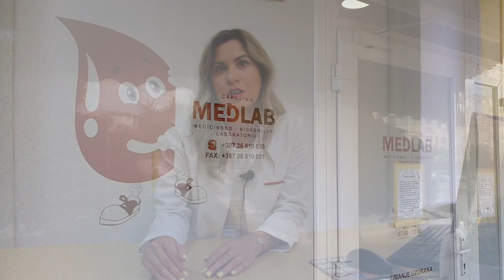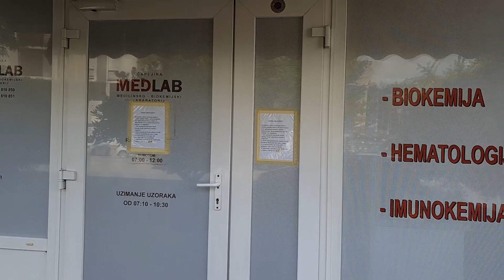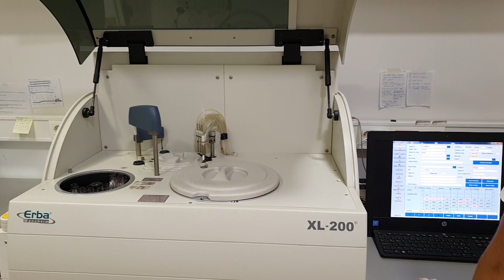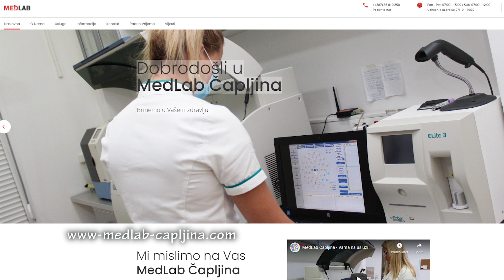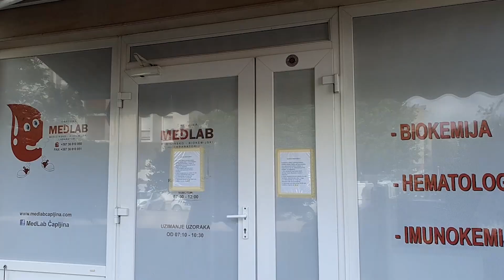Sanja Ćorović (MedLab): Redovite kontrole i rana dijagnostika jako su važni za zdravlje pojedinca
Ovoga tjedna razgovarali smo sa Sanjom Ćorović iz čapljinskog MedLaba. Otkrila nam je mnogo toga - detalje rada u laboratoriju, zanimljive činjenice o svom zvanju, a pokazala nam je što sve nudi čapljinski MedLab. Posebno smo razgovarali o tome koliko je važna redovita kontrola zdravstvenog stanja.